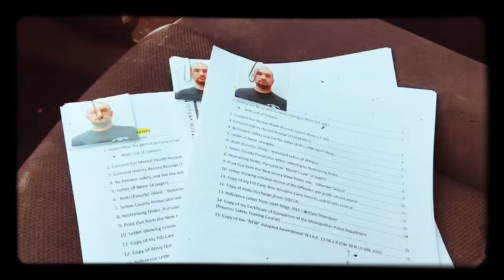Part 4: Officially applied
My finishing a few things and dropping off my carry permit Application.